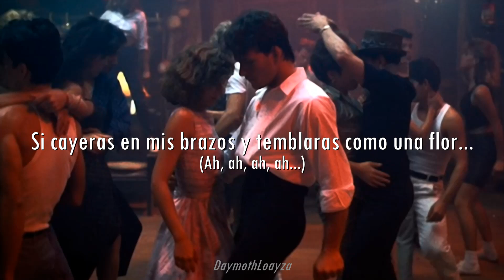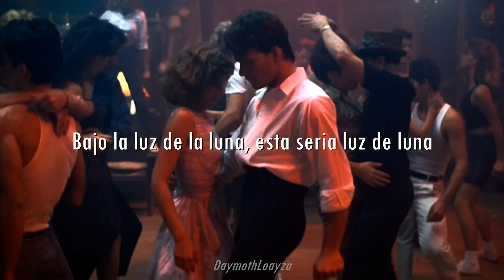David Bowie - Let's Dance / Letra